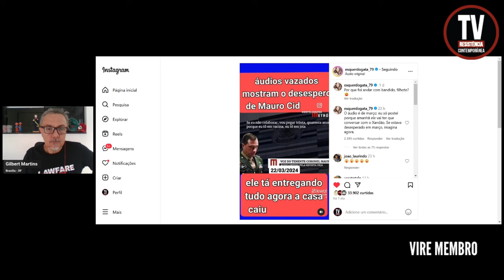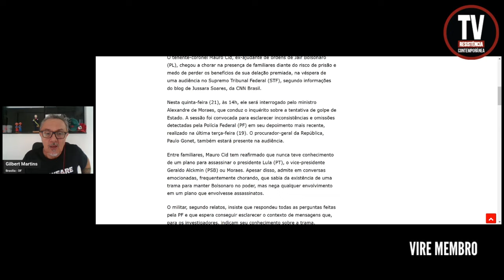MEDO DA PRISÃO! CID CAI NO CHORO ANTES DA AUDIÊNCIA COM MORAES! (21/11/2024)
O tenente-coronel Mauro Cid, ex-ajudante de ordens de Jair Bolsonaro (PL), chegou a chorar na presença de familiares diante do risco de prisão e medo de perder os benefícios de sua delação premiada, na véspera de uma audiência no Supremo Tribunal Federal (STF), segundo informações do blog de Jussara Soares, da CNN Brasil.
FONTE: Site DCM
FOTO: Reprodução

APOIE: CAIXA ECONÔMICA FEDERAL
AGÊNCIA: 3458
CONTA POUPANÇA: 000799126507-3